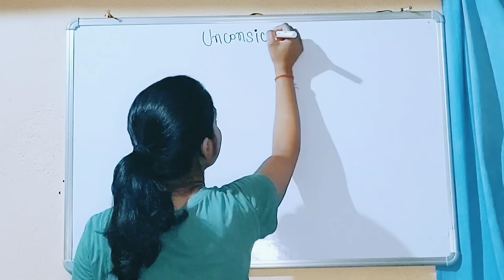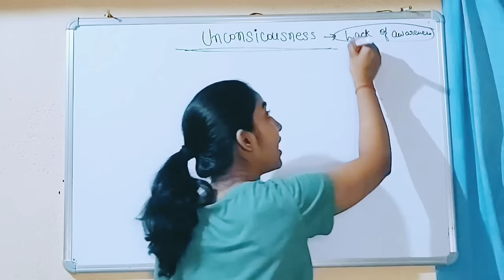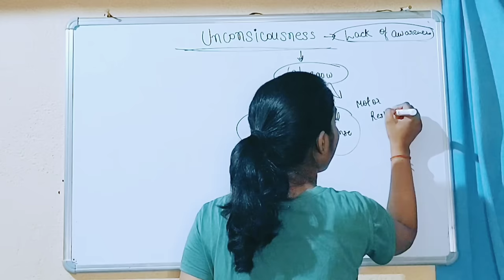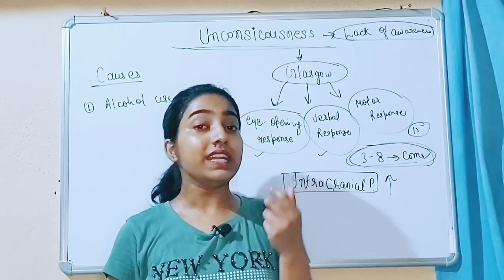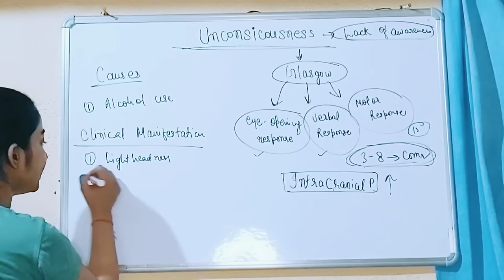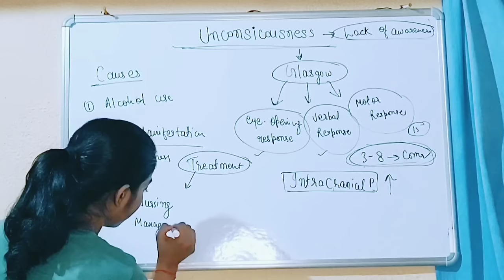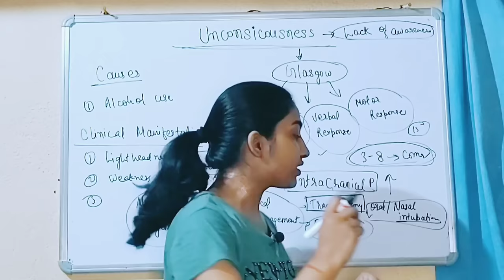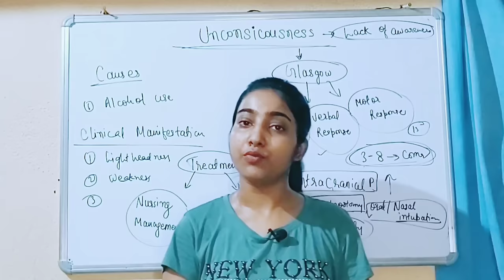बेहोशी में क्या होता है?|Unconsciousness in hindi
This is alka thakur and welcome to the alka medical classes.in this video i explain about unconsciousness in hindi.

in this video i explain about unconsciousness causes, unconsciousness symptoms and unconsciousness treatment in hindi